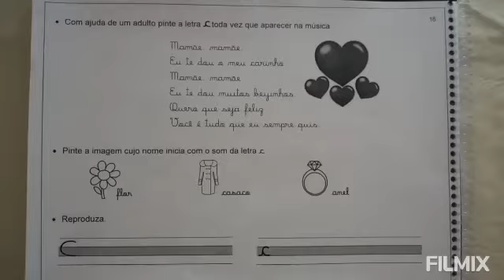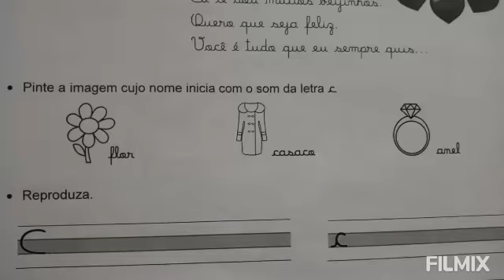Aula online Estágio II B - 12/ 08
Professora Geovana  Aleixo